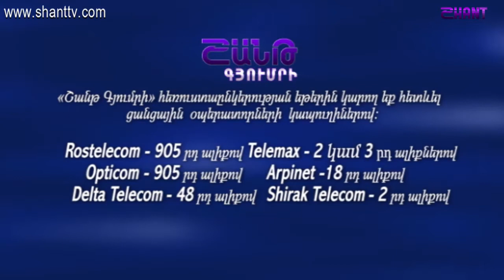Հեռանկար/Herankar-Արման Թաթոյան/Arman Tatoyan